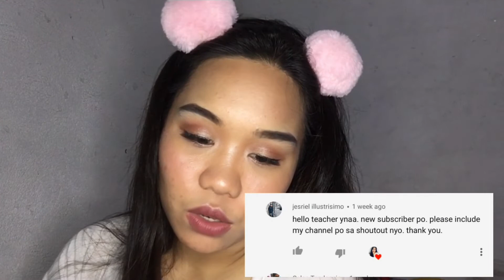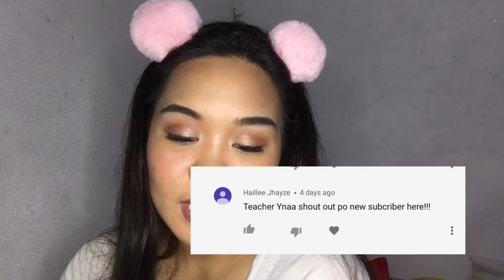HOW TO MONETIZE YOUR YOUTUBE | ADSENSE FAQS (Tagalog) | Teacher Ynaa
Hello students!! Welcome to our classroom, for this video i will be  discussing my experience since my Youtube was already accepted into Youtube Partner Program and now enable for monetization early this morning, today. March 27, 2019.

TUTORIALS HOW TO REMOVE KINEMASTER ON YOUR IOS/ANDROID PHONE

FAQS:
Age: 22
Camera: Iphone 6s
Editor: kineMaster | iMovie | Wondershare Filmora

If you reached this part, remember that I appreciate you and thank you for having time to watch my vlogs and still looking forward to see you again i my next vlogs. Iloveyou!